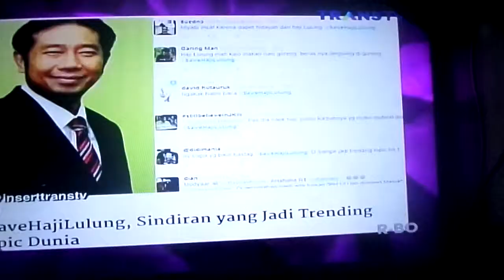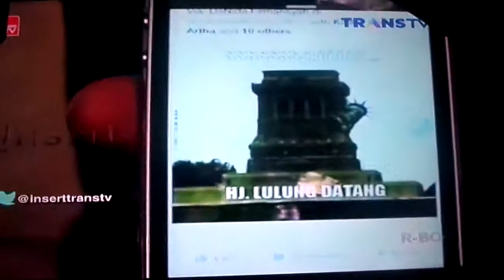Meme Haji Lulung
Haji Lulung seorang wakil rakyat di Dprd Dki Jakarta menjadi terkenal setelah perseteruanya dengan Ahok. Maka muncullah di medsos meme haji lulung. Banyak kreatifitas meme haji lulung yang bisa anda lihat di video ini.